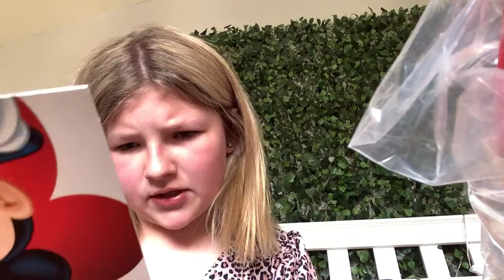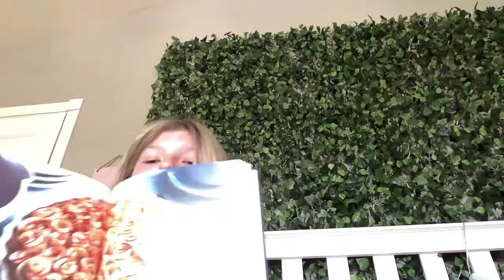Bday pt 1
Pt 2 next week